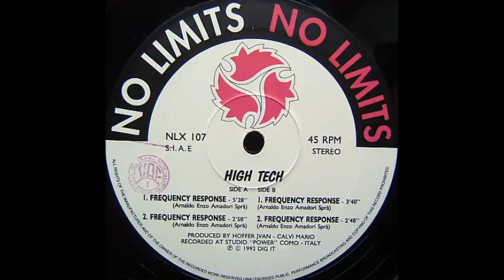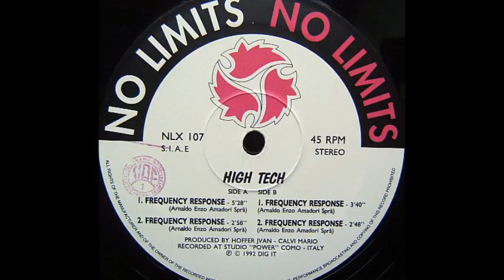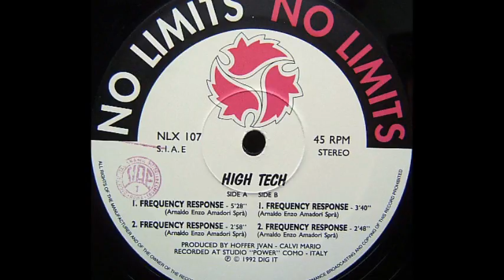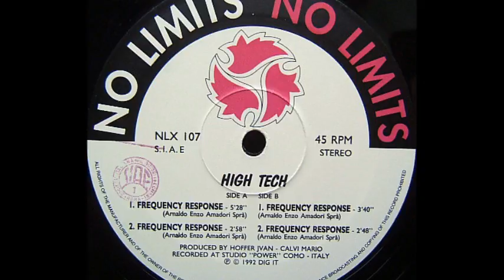High Tech - Frequency Response (Mix 2) (A2)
High Tech - Frequency Response
Sello:No Limits
Formato:Vinilo
País:Italy
Publicado:1992
Género:Electronic
Estilo:Techno, Makina
Producer - Hoffer Ivan, Calvi Mario